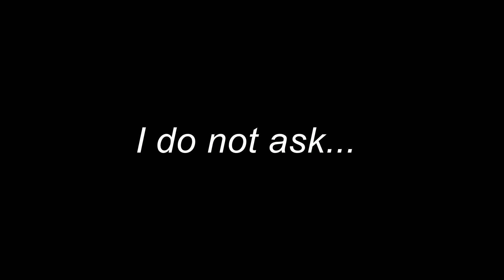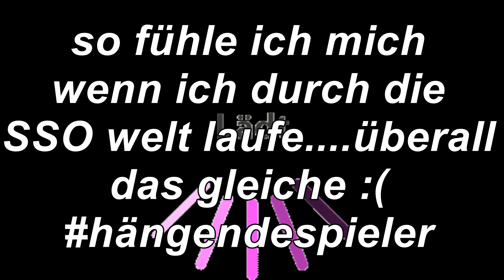[SSO] Randomness Klappe die #9. ♥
Freunde.

endlich ist es soweit. ein weiteres Randomness, WUHU!
Ich hoffe ihr freut euch darüber und bewertet fleißig. :) ♥
Viel Spaß mit dem Video und ganz viel Liebe an euch!! ☺

Liebe Grüße
Eure Esther Dawnlake ♥